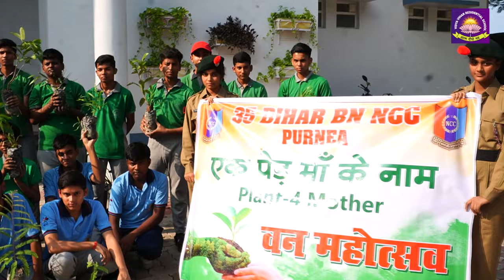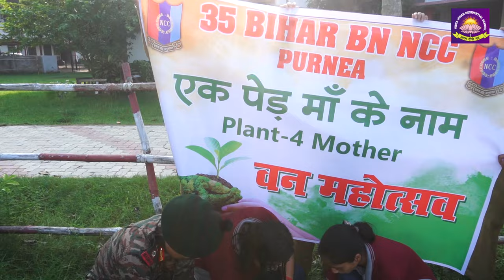NCC 35 BIHAR NCC PURNEA एक पेड़ माँ के नाम Plant-4 Mother NCC वन महोत्सव 2024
एक पेड़ माँ के नाम
Plant-4 Mother
NCC
वन महोत्सव